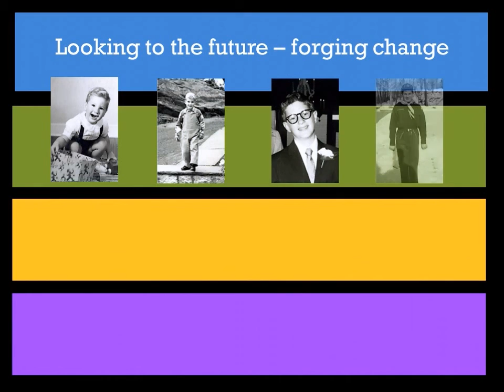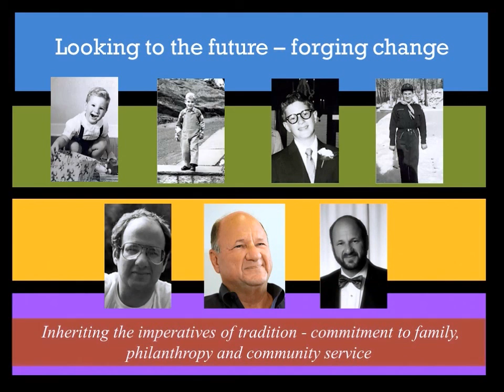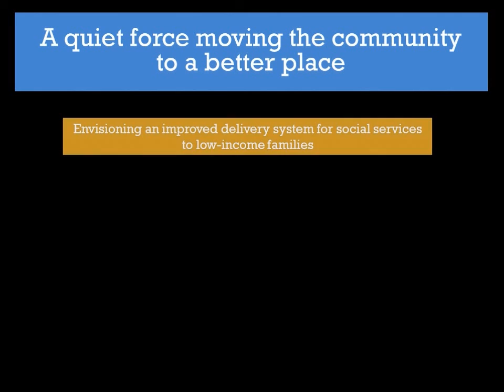2013 John H. Filer Award Recipient - Andy Eder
Andy Eder was honored with the 2013 John H. Filer Award for his leadership in promoting private action for the public good. Eder, a resident of Guilford, is a partner in Eder Bros. Inc. (West Haven) and president of The Eder Family Foundation. A successful businessman, Andy combines his professional savvy and community knowledge to guide his enduring philanthropic commitment to help mankind.